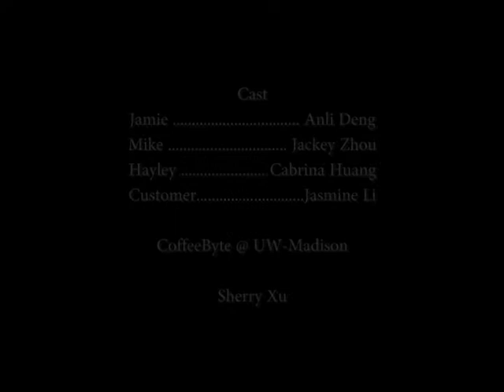The Cheese Danish 起司丹麦酥